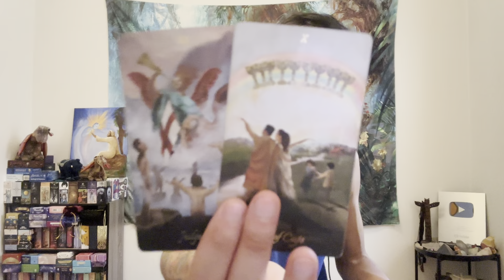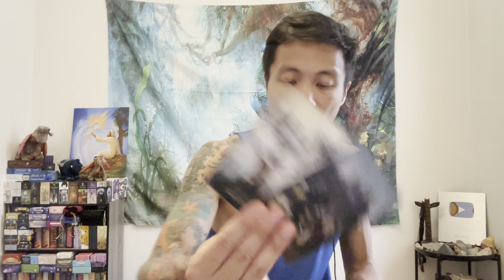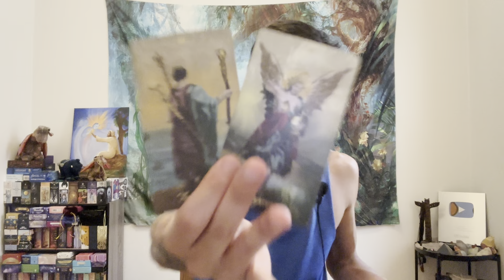Virgo ♍️ - You Are Getting That Last Laugh Virgo! This Was A Funny Reading LOL!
This is a general love reading for Virgo Sun, Moon, Rising, and Venus for the 2nd half of July 2023. We will look at your current overall energies regarding love and the person that you are connecting with, we will take a look at what your person's current feelings and intentions are towards you, and then we will finish it with the possible outcome and advice.

Decks used in this reading:
Baroque Tarot